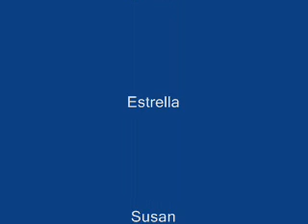YMCA Hooters Coapa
Las Hooteritas Coapa bailando el tradicional YMCA.